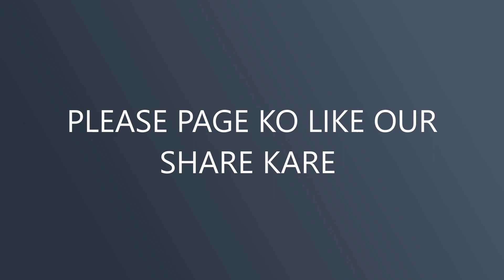Khiyanat Say Bachiay Full Bayan Muhammad Ajmal Raza Qadri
Channel, Noumansabir2015